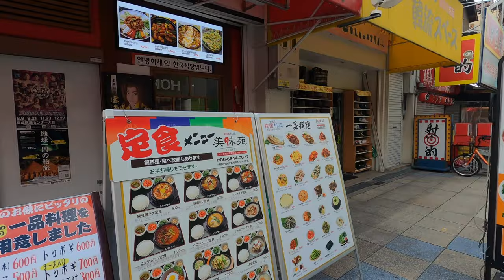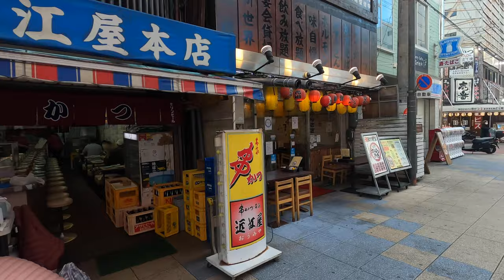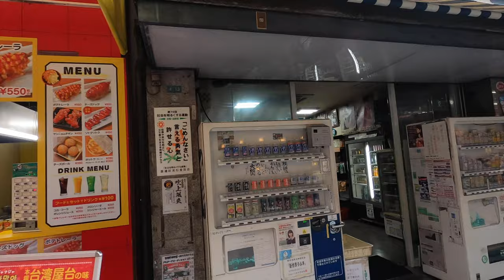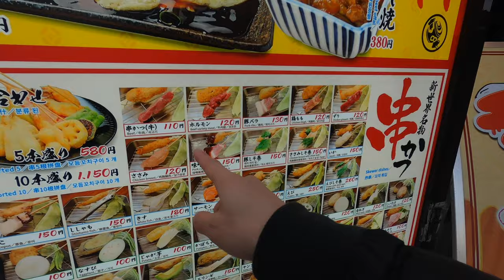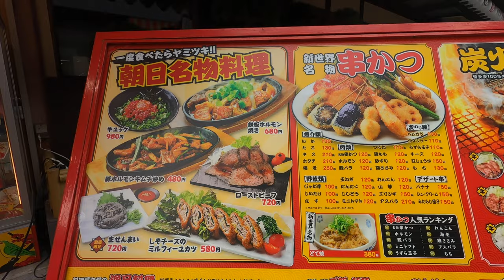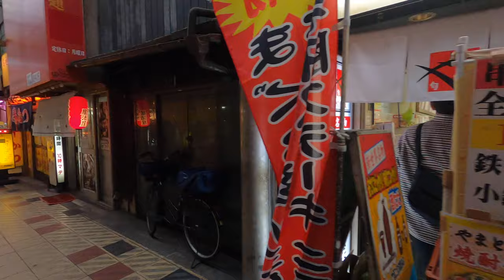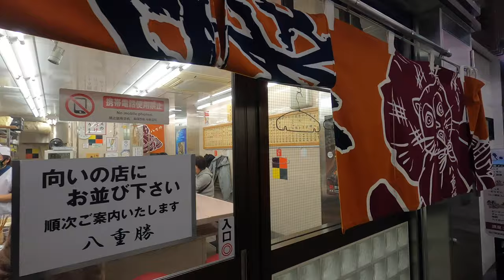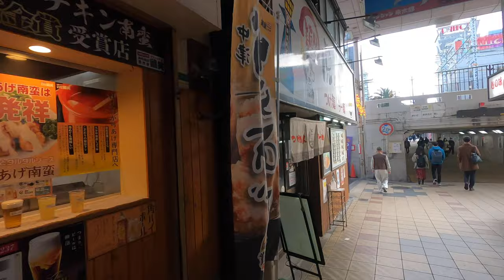🇯🇵[4K]COME WITH ME TO SHINSEKAI/ TENNOJI PARK, OSAKA, JAPAN | WALKING AROUND SHINSEKAI AREA | VLOG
In this video I visit one of Osaka's oldest spots to visit Shinsekai near Tennoji Park and station. I walk around this area on  Saturday afternoon and run into some interesting people.

This was a while back when I visited here with my friend at night time: